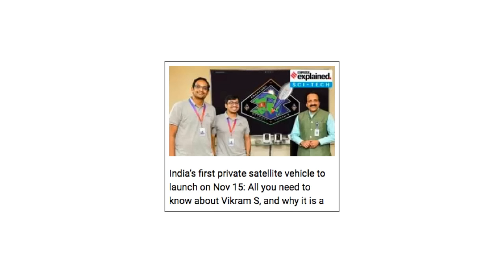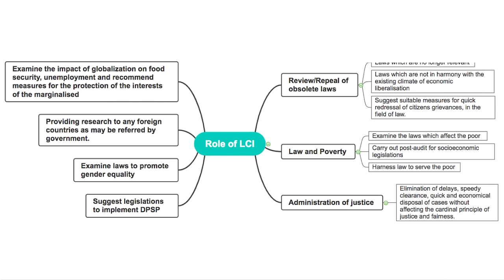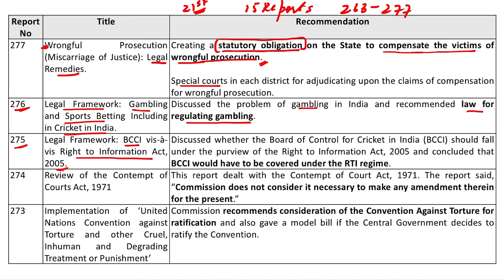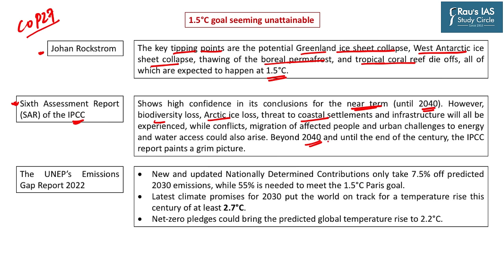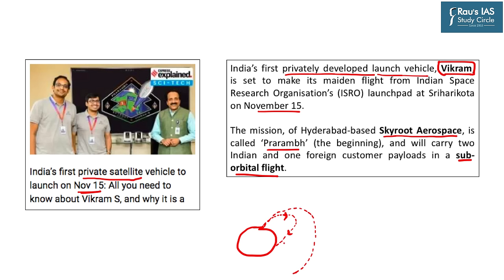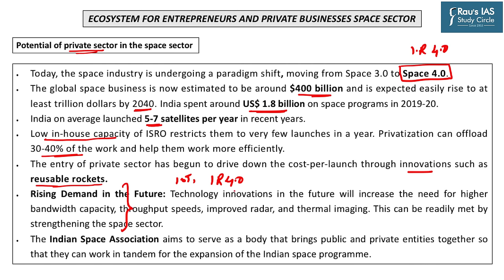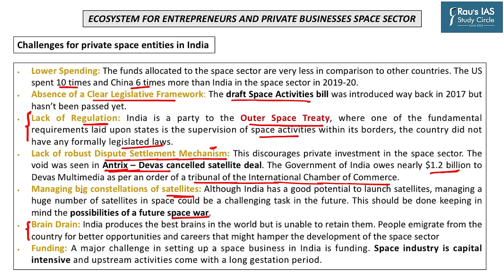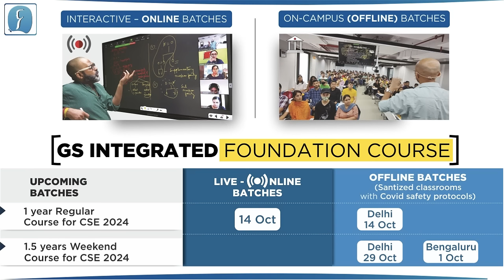THE HINDU (13 November) & IE EXPLAINED (7 November-12 November) – UPSC IAS – DNS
► Indian Express Explained & The Hindu

1. Law commission of India – IE Explained – Polity & Governance - (00:24)
2. Why are talks on 1.5°C at a cliff  edge at COP27? – The Hindu  – Environment & Ecology - (16:16)
(1.5°C target)
3. India’s first private satellite vehicle to launch on Nov 15 – IE Explained – Science & Technology - (24:09)
(Private sector in Space sector)
4. Speed Test - (39:34)

►Link to Yearly DNS Quiz